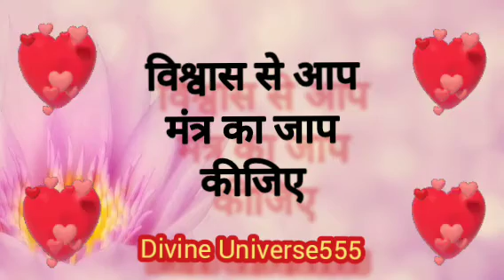ॐ क्लीं कृष्णाय नमः से कैसे रिश्ते को खूबसूरत बनाएं 🕉️ Om Kleem Krishnaay Namah | Divine Universe555